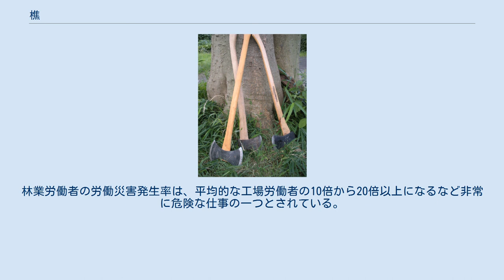樵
きこり仕事を描いた1910年の絵画。
「受け口」の反対方向から「追い口」を入れる。
こうして切り込みは互い違いの状態になる。
 西洋式の伐採用斧。
両刃式の斧は、硬い木と柔らかい木を伐り分けるため、刃の研ぎ具合がそれぞれ異なる。
 樹木に足場用の板を打ち込み、その上に乗って作業する。
この写真で言うと、人が寝転がっている部分が受け口。
 現代のきこり。
チェーンソーを使う。
 樵（きこり、木樵）とは、森林の樹木を斧などにより伐採すること、もしくはそれによって生計を立てている者を指す。
樵夫（しょうふ）や杣夫（そまふ）ともいう。
昔話などにもよく登場する職業である。
 「木伐（こ）る」というラ行四段活用動詞（「木」と「伐（こ）る」との複合動詞）の連用形「木伐り」からの転成名詞と考えられる。
「伐る」は、「木を切る/伐採する」の意味。
 ごくわずかに名字として用いられる場合もある。
 木を切り倒す作業は、かつては斧または鋸を併用して行われてきたが、現代ではチェーンソーを用いることが一般的である。
チェーンソーの取扱については、必要な資格を確認すると共に、適切な服装（防刃服、防刃長靴など）を選択する必要がある。
また、必要に応じて鋸、くさび、くさびを打ち込むハンマー（ヨキ）、ロープ、ウインチ、バールなどを使用する。
 まず、安全に伐倒させる方向を確認し受け口を切る。
受け口は、直径の 1⁄4から 1⁄3程度を目安に水平方向から切り込みを入れ、さらに上方から水平の切り込み面に向け30度程度の角度をもって、斜めに切り込みを入れる。
受け口によりできる三角形の木片は取り除く。
切り残しの部分は、「つる」といい、後に倒す際のスピード・方向をコントロールする要素となる。
 次に、つるの部分に反対方向から追い口を入れる。
追い口は、受け口の高さの2⁄3程度の高さを目安に水平方向に切れ込みを入れる。
追い口を入れることで、つるは立木の自重で挫屈し、受け口方向へ倒れるため加減を入れながら行うことが基本である。
切れ込みを一気に受け口まで入れることは、立木の倒れる方向や早さを変化させることから危険である。
直径の大きい木は、適宜、切れ目にくさびを入れてハンマーで打ち込むことで倒したり、ロープとウインチを併用して伐倒方向を制御する。
こうした作業を全て高性能林業機械（ハーベスタ）で行うこともある。
 間伐など立木が密生して行う場所では、伐倒した木が隣の木にかかり完全に倒れない「かかり木」が発生しやすい。
かかり木は、放置すると不意に倒れることから危険であり、その場で対処することが必要である。
対処方法は、その時々、状況にもよるが、つるの調整によって伐倒木を回転させたり、木回し棒（フェリングレバー）を用いて回して落とす。
根本にバールなどを当てて、てこの原理で伐倒した木を安全な方向へ根気よく動かし、立木から離すことが原則である。
危険ではあるが、かかり木に向かって新たな木を当てて、その両方を倒す技術もある（あびせ倒し）。
 安全に作業するためにワイヤーで引っ張りながら伐木することもある（チルホール伐倒）。
 玉切りの様子。
シイタケのほだ木なら1m前後、角材などは4-5m単位で玉切りをして搬出する。
 伐倒した木は、枝を落とし、流通を考慮した長さに切る（玉切り）作業の後、ウインチやケーブルクレーン、グラップルなどにより引き上げられ、トラックや林内作業車によって林外へ搬出される。
大規模な傾斜の緩い伐採地であれば、ブルドーザーなど大型重機による引き出し、奥地でかつ高価な木材であればヘリコプターによる搬出がごく稀に行われる。
 このような作業の過程は、事故が連鎖的に発生することが多く、熟練の作業者が丁寧に安全を確認しながら実施しても、これを完全に防ぐことは出来ない。
林業労働者の労働災害発生率は、平均的な工場労働者の10倍から20倍以上になるなど非常に危険な仕事の一つとされている。